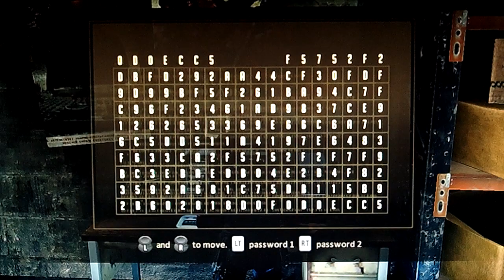Alpha Protocol Playthrough Part 43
Just smack fools around!